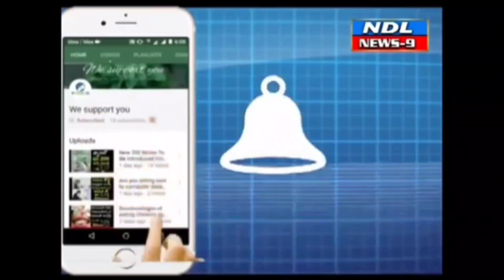అభివృద్ధి పనులకు భూమి పూజ చేసిన చైర్ పర్సన్.. NDL News9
Nandyal News9---నంద్యాల పట్టణలోని చాంద్ బాడ 11వ వార్డులో సిమెంటు రోడ్డు లేక నాలుగు సంవత్సరాల నుంచి ప్రజలు ఇబ్బందులు ఎదురు ఉండడంతో ఎమ్మెల్యే స్పందించి 12 లక్షల రూపాయలతో సి సి రోడ్డు ఏర్పాటుకు శ్రీకారం చుట్టారు ఈ సందర్భంగా  మున్సిపల్ చైర్ పర్సన్ షేక్ మాబున్నిషా11 వ వార్డు కౌన్సిలర్  తమీమ్ వైసిపి నాయకులు